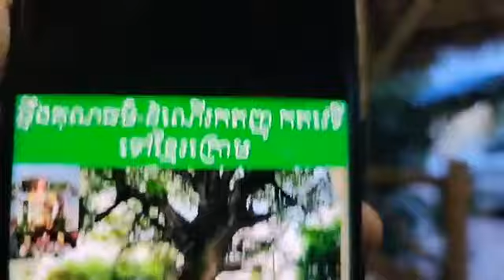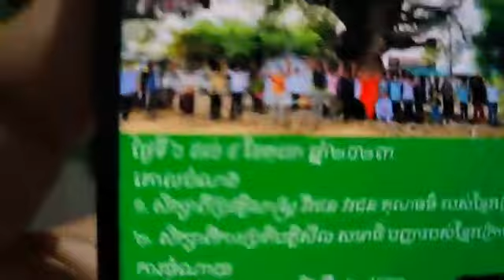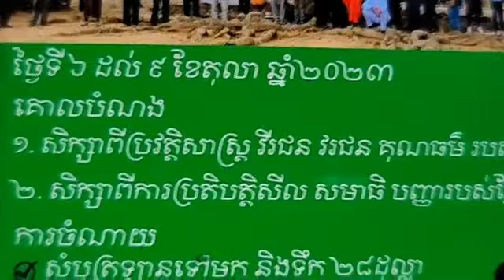២-កញ្ញា | សំនួរ-ចម្លើយ សន្ធិសញ្ញាសន្តិភាពទីក្រុងប៉ារីស៍ស្ដីពីកម្ពុជា(ភាគទី២២០៧)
បង្កើតសំនួរដើម្បីការពារជាតិ!
ប្រធានបទ៖ សំនួរ-ចម្លើយ សន្ធិសញ្ញាសន្តិភាពទីក្រុងប៉ារីស៍ស្ដីពីកម្ពុជា
(ភាគទី២២០៧)
ថ្ងៃ សៅរ៍ ២ រោច ខែ ស្រាពណ៍ ឆ្នាំ ថោះ ឆស័ក ពុទ្ធសករាជ ២៥៦៧ ត្រូវថ្ងៃទី ២ ខែ កញ្ញា ឆ្នាំ ២០២៣

or : @PeaceAccordsParis

សូមទាញយកឯកសារទាំងនេះ៖
១- ច្បាប់រដ្ឋធម្មនុញ្ញ ១៩៩៣

សូមទាញយកឯកសារ កិច្ចព្រមព្រៀងនេះតាមរយៈ៖

១. សូមអានឯកសារនេះ ជាភាសាខ្មែរ (ច្បាប់ដើម ជារូបថត)

២.សូមអានឯកសារនេះ ជា ៥ភាសា ឆ្លាស់គ្នា អង់គ្លេស បារាំង ចិន រូស្ស៊ី និង ភាសាខ្មែរ ចាប់ពី ទំពរ័ ២៧ ដល់ ៣០៦ ពី អង្គការសហប្រជាជាតិ៖

ទាក់ទងស្នើសុំសៀវភៅ :
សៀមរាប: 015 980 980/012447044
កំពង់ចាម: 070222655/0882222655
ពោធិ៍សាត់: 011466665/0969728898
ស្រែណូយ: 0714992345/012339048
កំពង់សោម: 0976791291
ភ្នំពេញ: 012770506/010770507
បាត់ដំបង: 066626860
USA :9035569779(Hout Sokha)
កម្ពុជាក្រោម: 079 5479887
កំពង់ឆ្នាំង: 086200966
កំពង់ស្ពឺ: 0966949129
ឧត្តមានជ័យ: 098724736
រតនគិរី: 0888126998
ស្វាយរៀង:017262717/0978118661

ខ្លឹមសារទាំងស្រុងមិនត្រូវបានផ្លាស់ប្តូរ។

*សូមអរគុណ៕